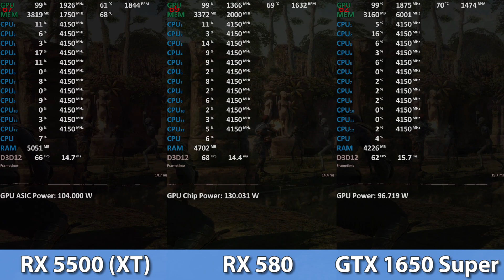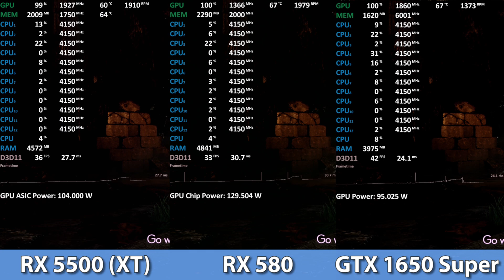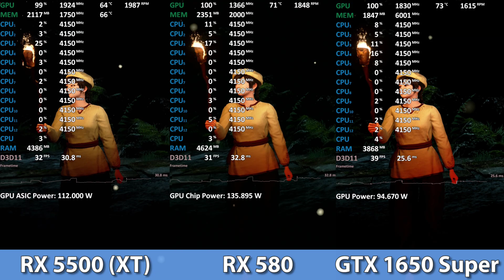RX 5500 XT vs RX 580 vs GTX 1650 Super 1440p Quick Test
RX 5500 XT vs RX 580 vs GTX 1650 Super
1440p high
AMD Ryzen 5 3600 at 4.15Ghz
Asrock B450M Pro4
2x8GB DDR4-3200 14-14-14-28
AMD Radeon RX 5500 (XT) OEM 4GB GDDR6 Reference (Single fan, 1x8pin)
XFX Radeon RX 580 GTS XXX 8GB
Asus Nvidia GeForce GTX 1650 Super OC
Driver: 19.12.2 /  441.66 WHQL
The RX 5500 XT is OC'd to show you the best case of a AiB card. Most cards will be clocked around 1845Mhz or lower.
RX 5500 XT Overclocking Gains:
Also added power metrics.
TechEpiphany Tech Epiphany
Benchmark Test